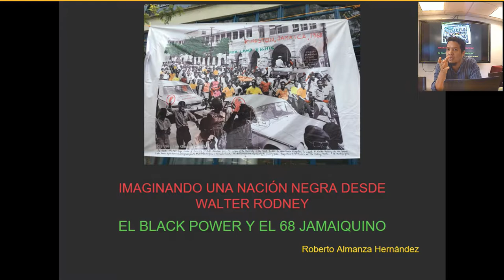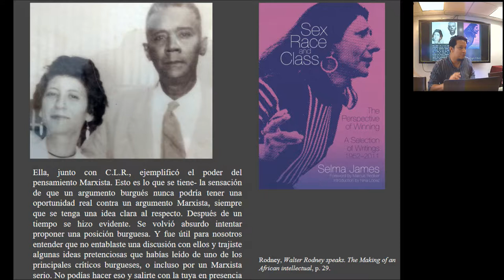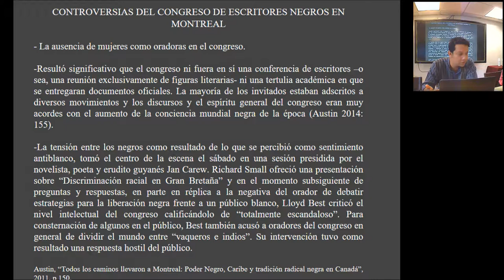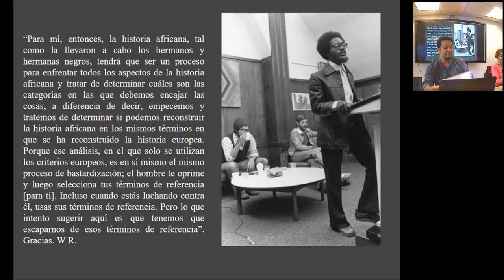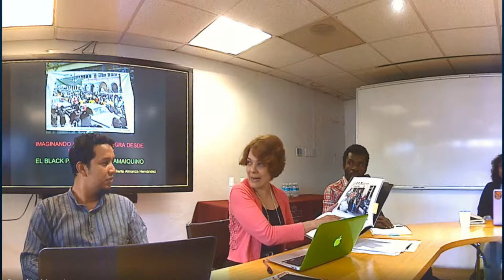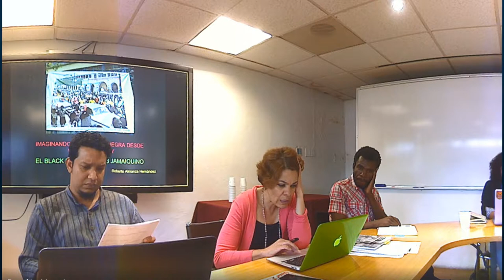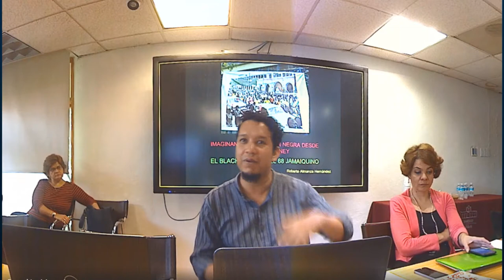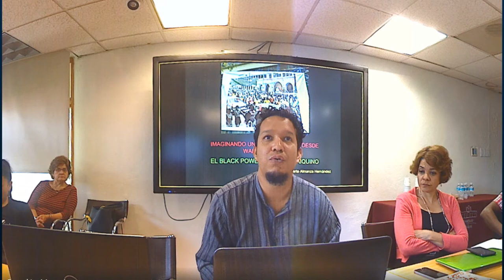Seminario del AMEC